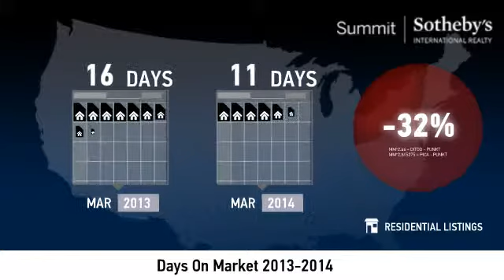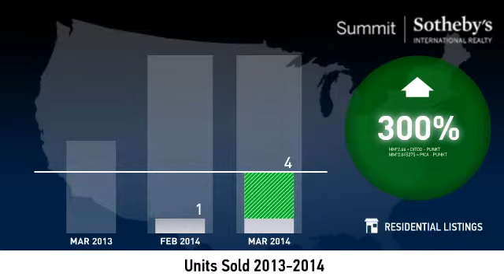Timberlakes - Real Estate Market Update March 2014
Real estate is local, which is why we offer you current and historical data from our local Park City MLS to produce detailed, highly visual and easy to interpret videos that clearly demonstrate market trends for real estate in Timberlakes.